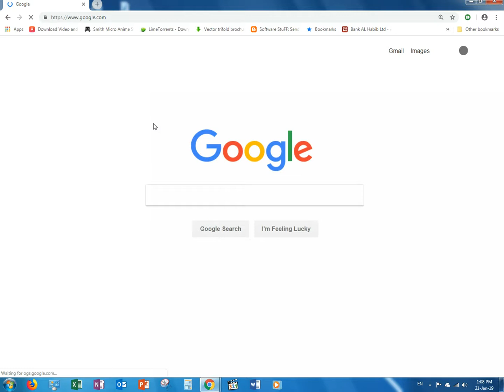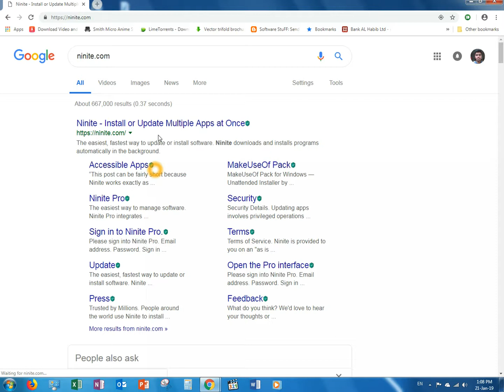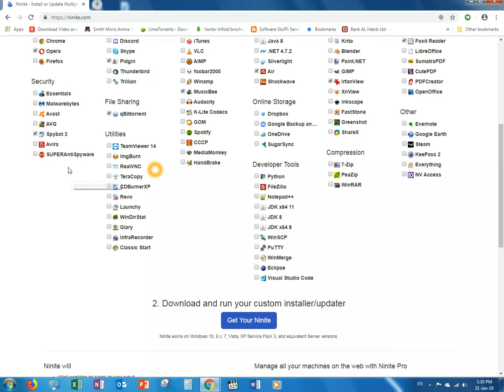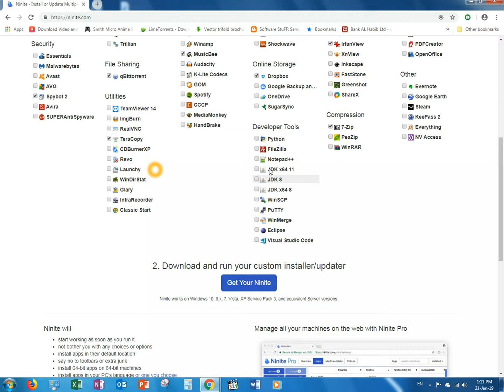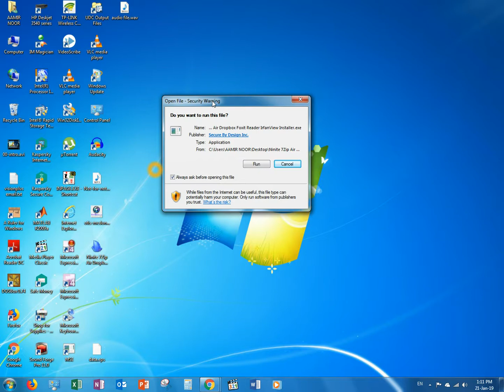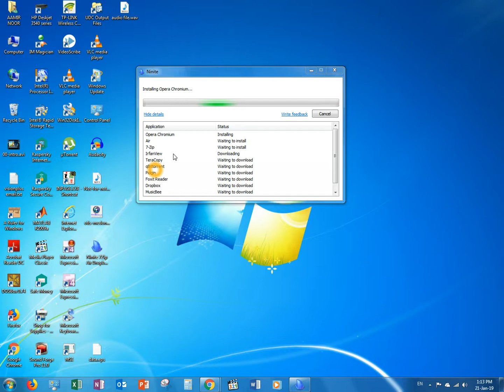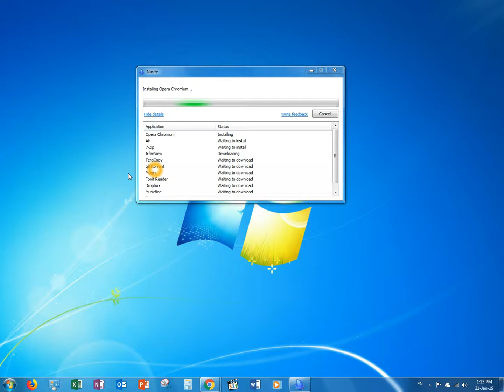How to install all Software in One Click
write comments for your suggestion about video and also write for your topic i will make video on it inshallah